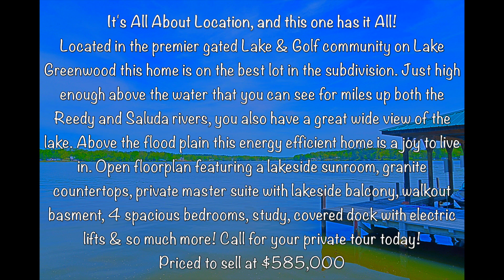116 Reedy Cove, Stoney Point, Lake Greenwood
It’s all about location, and this one has it all. Located in the premier gated community on Lake Greenwood this home is on the best lot in the subdivision. Just high enough above the water that you can see for miles up the Reedy and Saluda rivers, also a great wide view of the lake. Above the flood plain this energy efficient home is a joy to live in. Waterfront lots going for 300,000+ in desirable Stoney Pont, Golf & Lake community. Do the math! Big Water/Year Round Waterfront Beauty Designed with Energy Efficiency in Mind! This classic beauty lives large with electric bills running around $110 a month. A couple of Canadian engineers deliberately designed this custom home with lots of insulation to keep the bills low. It features an open plan on main level with a wonderful lakeside sunroom. You can see the view for yourself, and of course the kitchen window shares that gorgeous water view. Countertops are granite. Master suite features a balcony overlooking the lake, double walk-in closets, new tile, double vanities, and a tub with a gorgeous view. Lots of grandchildren have stayed here, so there are bedrooms and a finished basement for large groups to spread out. The hot tub stays, along with the Bosch dishwasher, electric range, microwave, washer and dryer. The dock/covered area is only two years old with two electric lifts so all of your water toys have a home. Big Water Stoney Point is hard to come by these days, with the addition of the Symetra tour for the next decade. this neighborhood is flying. It's gorgeous, manicured, and has something for everybody in the family to enjoy. Call Today to schedule your private tour catered to your schedule... Priced To Sell Quick at $549,500